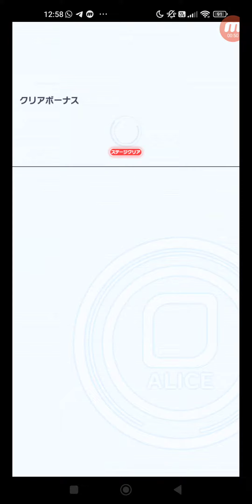クラッシュフィーバー #6083 クエスト スペシャル ロッククエスト レッド・ウィザード・データベース 【ウィザード級】カーマ襲来 ひとりでプレイ